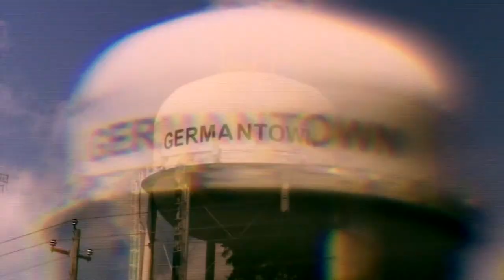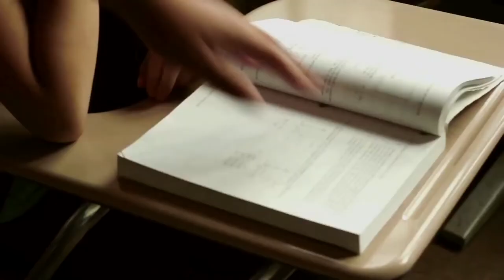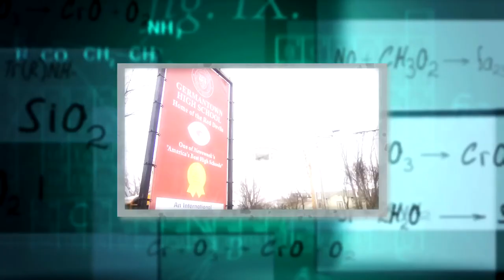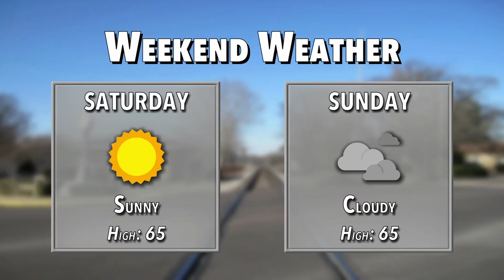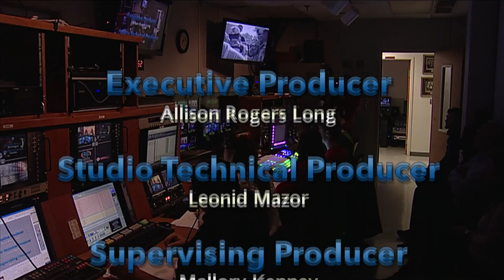WUG for Blue Sparks Awards 2016